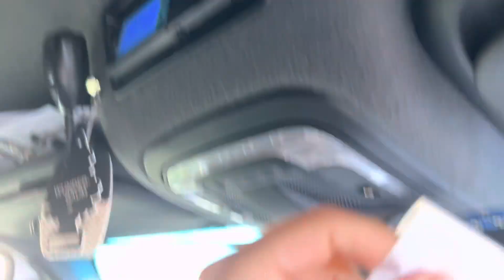Дальнобой по Европе. Один из рабочих дней. Информация о помощи Украине.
Друзья, каждый из нас может помочь людям, оказавшимся в трудной ситуации на Украине.
Наша помощь - финансовая.
Поможем все вместе!
Ссылка на сайт где можно пожертвовать финансы на топливо для людей занимающихся гуманитарной помощью.

Всем неравнодушным большое спасибо!